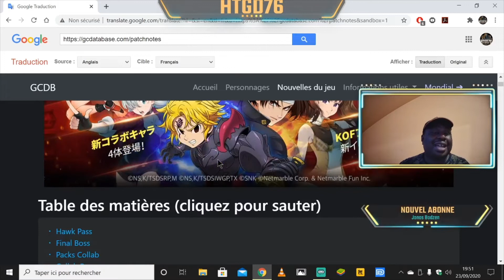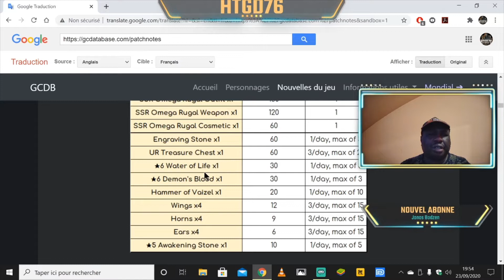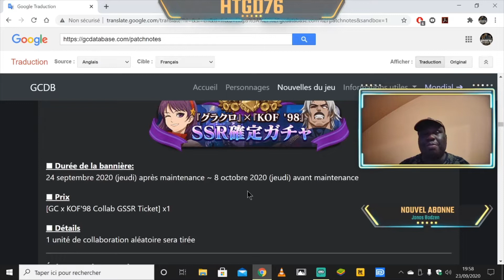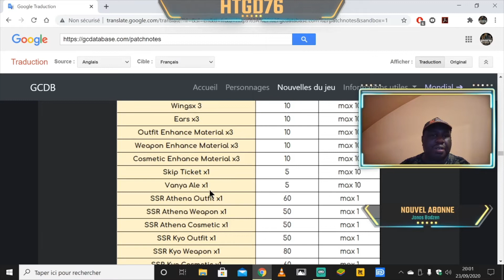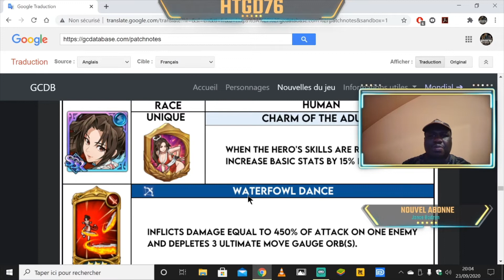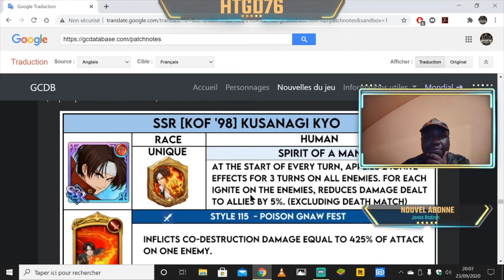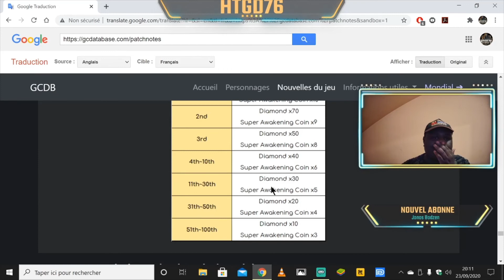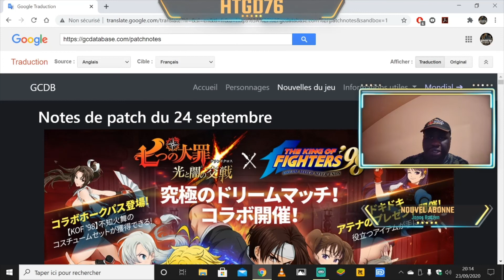7DS GRAND CROSS JAP PATCHNOTE COLLAB KOF 98 , 4 NOUVEAU PERSOS , DETAILS EVENEMENTS , HAWK PASS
waouh un crossover avec KOF 98 c'est inattendu je vous detail tout le patch note : desolé pour la traduction en vrac j'ai fais ce que j'ai pu merci !!!

 - 34 single ticket collaboration repartie dans plusieurs evenements (50 ?)

 - 1 single ticket collaboration pendant 14 jours au reset a 17h

- Collaboration mission speciaux (10 tickets single collab)

- Athena : se connecter 3 fois (donc pendant 3 jours)
- Kyo : finir la carte du monde
- Rugal : finir KOF britannia 3 fois
- Mai : ouvrir 10 cadeaux d'Athena
- Hawk : hawk pass niveau 5

- Evenement pvp stuff et no stuff (recompense en fonction de vos victoires)

- Semaine 1 du 24 au 30 septembre :
 pendentif SSR  X 1 : 3 victoires
 pierre de gravure X 1 : 6 victoires
 100 enclumes : 9 victoires
 pieces evolution X 3 : 12 victoires
 3 diamants : 15 victoires

- Semaine 2 du 1 au 7 octobre :
 marteau de vaizel X 3 : 6 victoires
 pieces evolution X 3: 9 victoires
 3 diamants : 12 victoires
 ticket part 1 SSR : 15 victoires

- Hawk pass (aucun detail du contenu F2P , ticket part 1 et 2 SSR)

- Portail KOF 98 (paliers 300 SSR garanti aleatoire , paliers 600 choisissez l'un des quatres en dessous )
 Kyo Kusanagi
 Mai Shiranui
 Athena Asamiya
 Rugal Bernstein
 Taux de drop 0.35%
 Echange possible de 3 doublons contre l'un des quatres personnages

- Super boss Omega Rugal (essai illimité)
 3000 points : coffre aux tresors UR X 5
 5000 points : pendentif SSR evolution X 1
 10 000 : 3 diamants
 20 000 : pendentif SSR evolution X 1
 30 000 : piece super evolution X 3 (pour augmenter le palier des 6 etoiles)

- Boutique du boss :
 costume : 180 points
 arme : 120 points
 coiffure : 60 points

- KOF britannia Carte du monde (mode histoire surement)

- Tournois (genre borne d'arcade)

 Normal vs Kyo : 40 000 CC , 8 heros  , no stuff , on peut continué en cas de defaite
 Hard vs Mai : 67 000 CC , 14 heros , no stuff , on peut continué en cas de defaite
 Extreme vs Athena : 145 000 CC , 22 heros , stuff , on peut pas continué en cas de defaite

Pièces obtenable (credits) via combat de boss , combat de demons , tour des essai , grotte d'entrainement ? super boss Omega Rugal , echange 1 pièce silver contre 5 pièces

Durant le tournois un challenger peut intervenir un peu comme dans le jeu de baston KOF

- Boutique d'échange collaboration :
 10 ticket single collaboration , materiel requis 30
 SSR Athena costume
 SSR Athena arme
 SSR Athena coiffure
 SSR Kyo costume
 SSR Kyo arme
 SSR Kyo coiffure

- Athena Doki Doki cadeau (on choisi sa reompense et on retourne les   cartes pour decouvrir la recompense caché reset max 10 fois

 Clée Athena obtenable via mission libres , donjon solgales , grotte d'entrainement 20 max / jours

 echange boutique piece grises 1 fois contre 3 clée Athena max  / jours
 mission

mission special si vous trouver la grosse recompense en 5 essai double la recompense spécifié

 Lot cosmetiques Athena obtenable via cette evenement

- Bonus amélioration de heros (potions)

- Bonus destruction materiaux equipements avec Diane